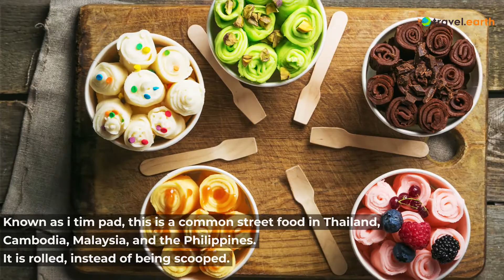In 90 Seconds - Ice Creams From Around the World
Who doesn’t love ice cream? People all over the world have been combating hot summers with different variations of frozen desserts for years. The best ice cream of the world include all kinds of flavors, shapes, sizes and more.

Here are the top ten ice creams around the world as featured in the video:
01 Rolled Ice Cream, Thailand
02 Sorbetes, Philippines
03 Frozen Yogurt, America
04 Mochi, Japan
05 Gelato, Italy
06 Dondurma, Turkey
07 Kulfi, India
08 Snow Cream, Taiwan
09 Faloodeh, Iran
10 Ais Kacang, Malaysia